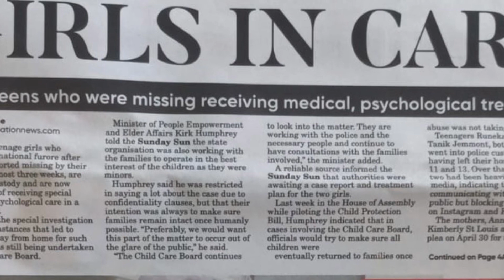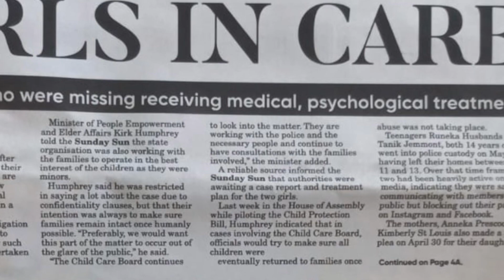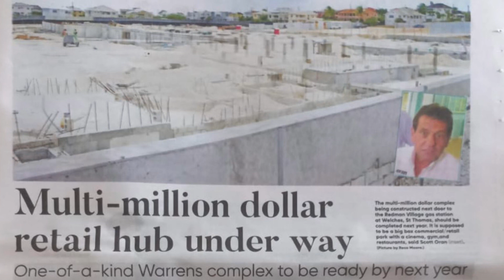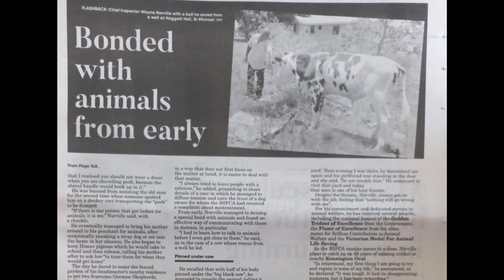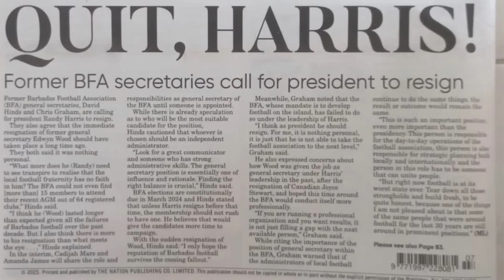Bridgetown, Barbados. What’s in your news for Sunday, May 21, 2023.